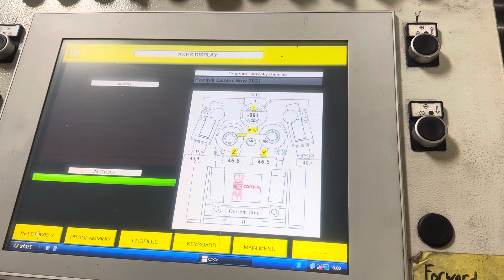2014 Carell Comac 305CN3.1V 3-Roll CNC Double Pinch Angle Roll 3" x 3" x 3/8" #7074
2014 Carell Comac 305CN3.1V 3-Roll CNC Double Pinch Angle Roll 3" x 3" x 3/8" #7074

25,000 Sq. Feet of Used Machinery For Sale     /        We Buy Your Used Equipment

Appraisal Services          /           Auctions

Wheeler Machinery Sales, Inc.
247 Pacific St. Pomona, Ca. 91768 Warehouse #1 / Main Office
2851 Pomona Blvd., Pomona, CA 91768  Warehouse #2